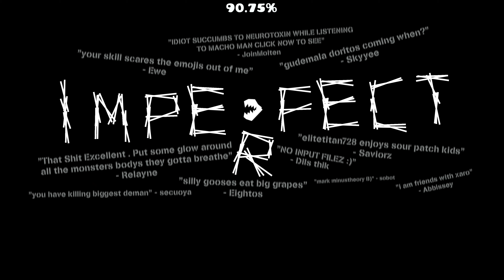Imperfect by Abbissey (+layout showcase) | 4K60FPS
eh
Name: Imperfect
Creator: Abbissey
ID: 78514356
FPS: 480
Song: Closer⁵ - Cosmic Latte